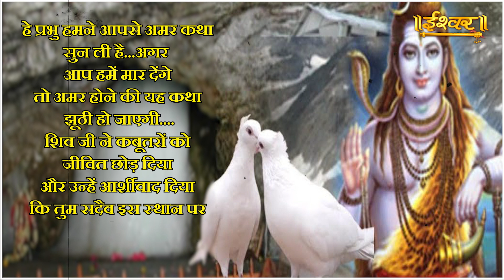कैसे सुनी कबूतरो ने भगवान शिव से अमरकथा ? Ishwar TV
Thanks.